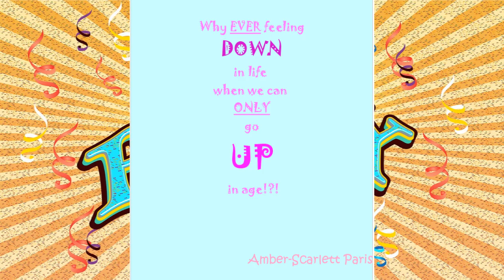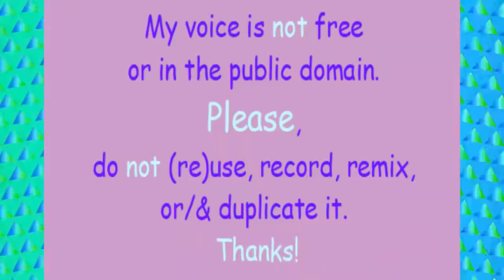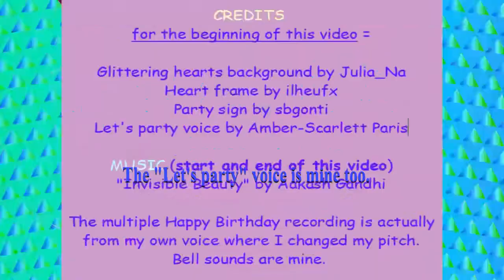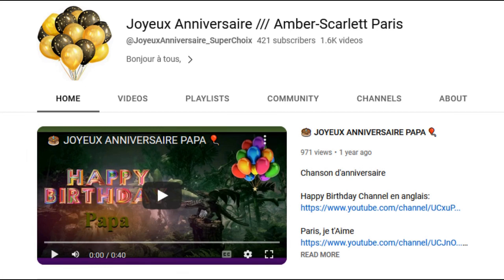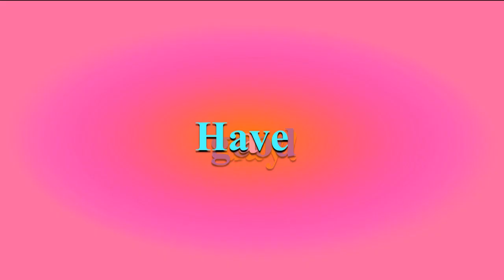TWO 80's style songs 🎂 HAPPY BIRTHDAY DIANE 🎈 (French Parisian Accent)